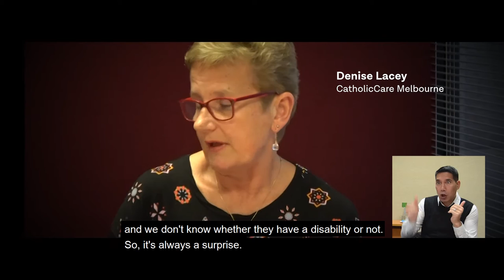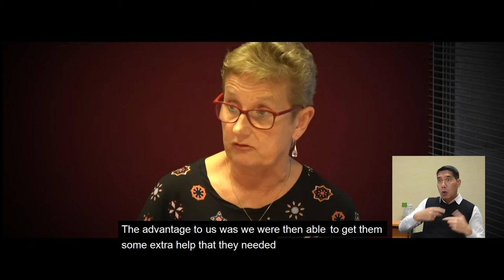Celebrating the Sacraments with People with Disability: Respect in the workplace (3/11)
In 2017, the Australian Catholic Bishops Conference, through the Bishops’ Commission for Pastoral Life released a document providing Guidelines for the Celebration of the Sacraments with People with Disability. Prepared in collaboration with the Australian Catholic Disability Council, the guidelines draw upon the Church’s rituals and experience in ministering to or with people with a disability. To help unpack and implement the Principles, a number of practitioners working in parish, school, healthcare and pastoral care networks across the Archdiocese of Melbourne were invited to reflect on how parishes and workplaces can work towards creating more inclusive environments for people with disability.

In this video, Denise Lacey (Manager, Marriage & Relationship Education, CatholicCare) and Neal Murphy (Group Co-ordinator Social Justice Advocacy, St John of God Health Care) discuss the importance of promoting an atmosphere of respect, flexibility and welcome in the parish and the workplace.

Produced by the Archbishop's Office for Evangelisation Melbourne
An agency of the Catholic Archdiocese of Melbourne